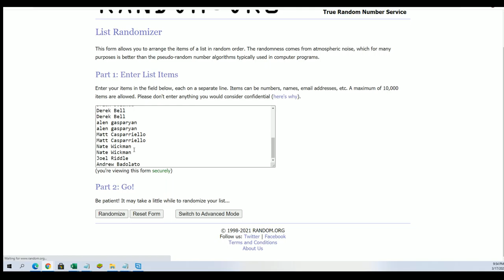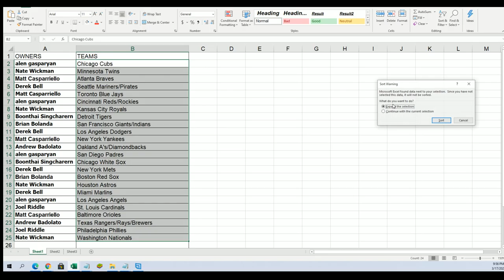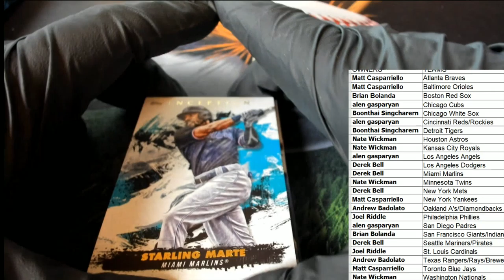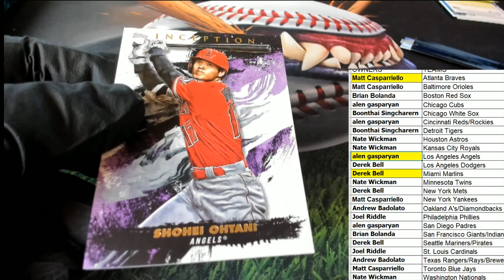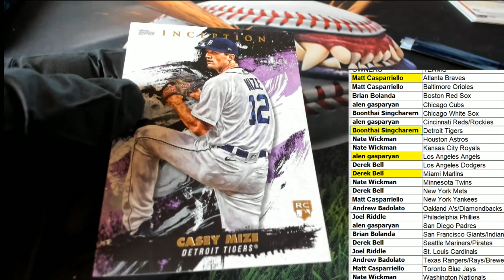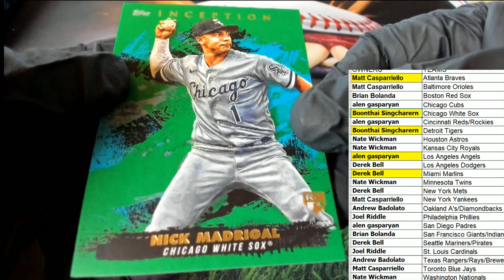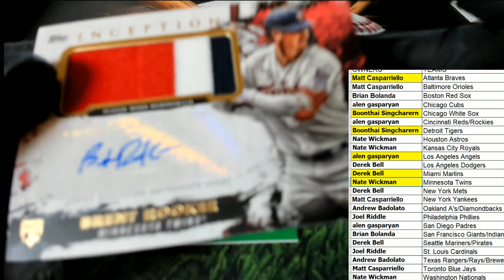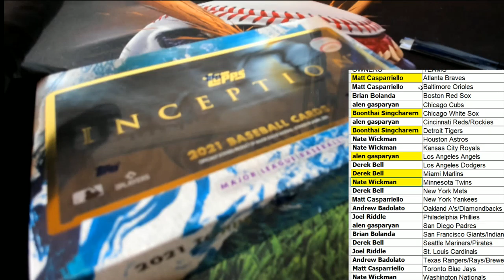2021 Topps Inception Baseball Hobby ID 21INCEPTION131